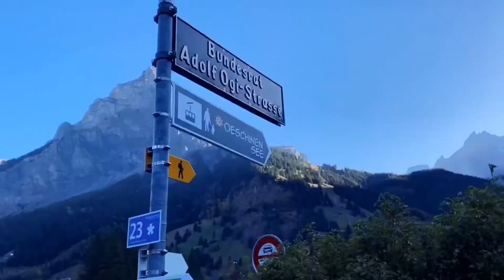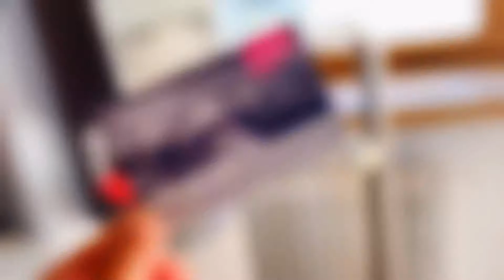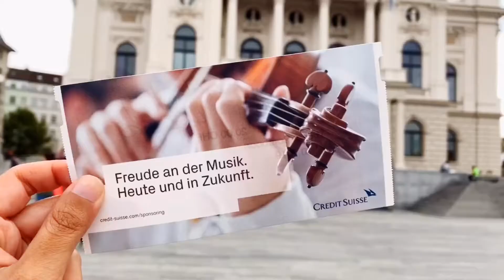Bver Diary : Switzerland นี่มันสวรรค์บนดินชัดๆ !!